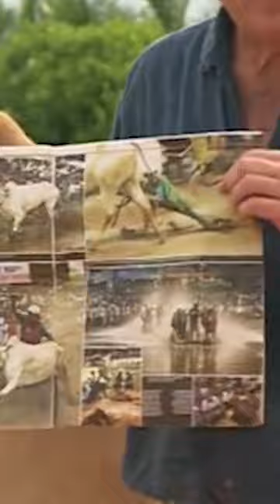GTI Racing Cows vs. James May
James May goes head-to-head in a race with Vietnam's Third Fastest Cows in Top Gear Vietnam Special.